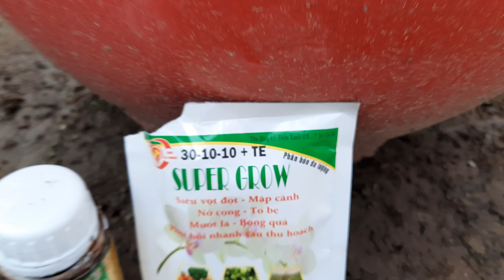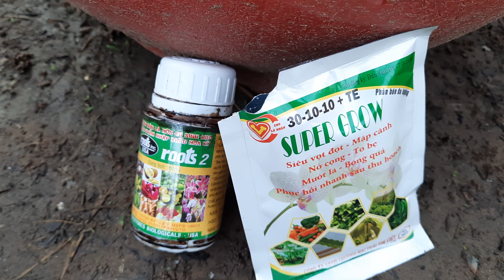cập nhật hoa vạn thọ tết ngày 24 âm lịch ( phun dưỡng chèo và cách ngắt đọt )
và hôm nay em xin cập nhật lại những cây hoa vạn thọ tết 2023 ,và cách phun dưỡng chèo,ngắt đọt như thế nào